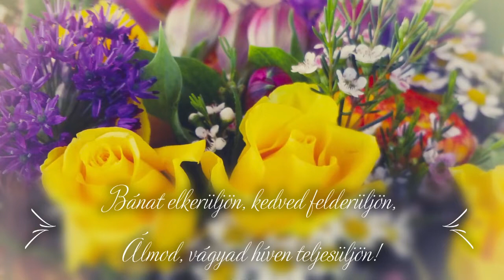Andrea, sok boldog névnapot kívánunk!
Andrea névnapi köszöntő

Név jelentése:
férfias

Becenevek:
Andi, Andika, Andácska, Andri, Andrika

Névnap:
április 18.
Naptárban nem szereplő névnapok:
február 4.